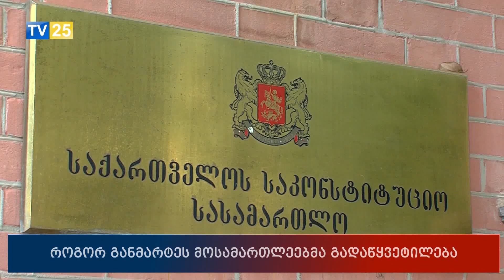სამი მოსამართლის პოზიცია, რომლებმაც იმპიჩმენტის საქმეზე განსხვავებული აზრი დააფიქსირეს